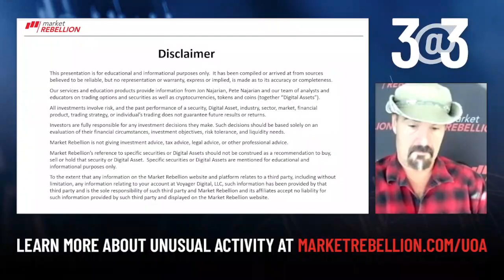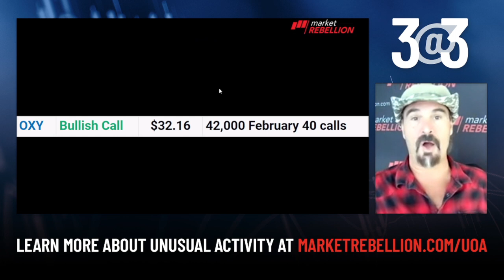3@3 With Jon Najarian - November 23 - $TXRH $OXY $DBX